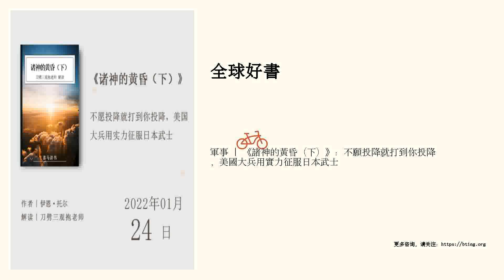軍事 | 《諸神的黃昏（下）》：不願投降就打到你投降，美國大兵用實力征服日本武士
不願投降就打到你投降，美國大兵用實力征服日本武士 點擊進入講書頻道頁&gt;&gt;&gt;“講書”重金招募撰稿人，詳情點擊進入››› 精華筆記  一、負隅頑抗：日本不甘心無條件投降 1、實力懸殊 1.1 美國的軍工生產能力遠遠超過參戰各國總和，對日本更是形成了全麵碾壓的態勢。 1.2 由於美軍打擊運輸线，日本戰略物資緊缺，武器、彈藥、石油等，日常的糧食供應也產生了極大困難。 2、不甘心無條件投降 1.1 日本媒體繼續欺騙人民，吹噓美軍連戰連敗，日軍將取得最終勝利。 1.2 日本政府不接受無條件投降，而希望保留天皇製；軍政高官也擔心宣布投降，自己會被少壯派軍官殺害。 1.3 儘可能多地殺傷美軍，把美國政府逼到談判桌上，讓日本體麵地退出戰爭。 二、寸土必爭：美軍血戰硫磺島 1、戰役準備 1.1 美軍戰略：硫磺島處於美軍基地塞班島和日本首都東京中間，可以作為美軍登陸日本的跳板。 1.2 日軍防禦：在栗林忠道中將率領下，日軍放棄在灘頭和開闊地帶進行阻擊，藏身於島內的山洞和坑道裡，節節抵抗。栗林忠道下死命令：禁止萬歲衝鋒。 1.3 從1945年2月16日開始，美軍對硫磺島進行了為期三天的轟炸。 2、戰役過程 2.1 2月19上午，11.1萬美軍直撲硫磺島東南部，起...